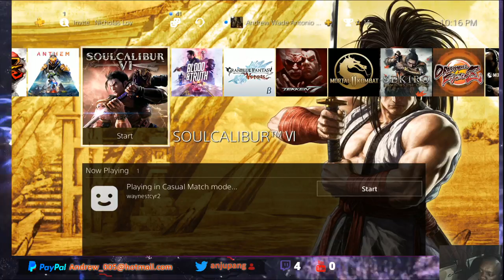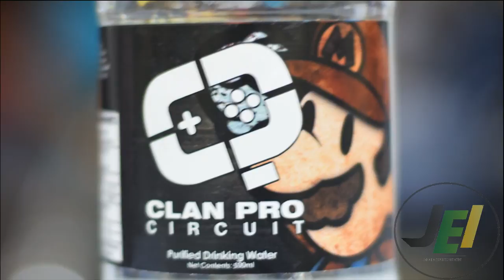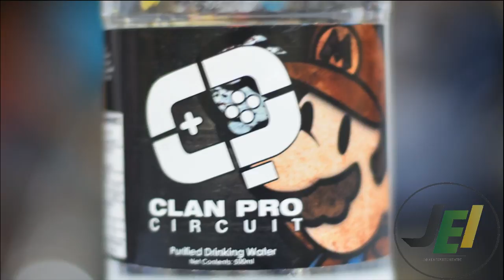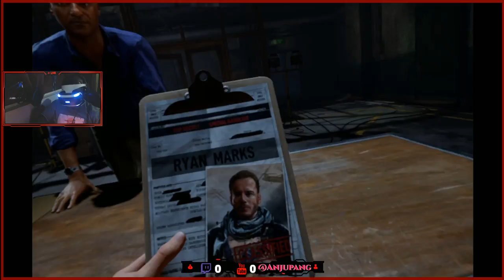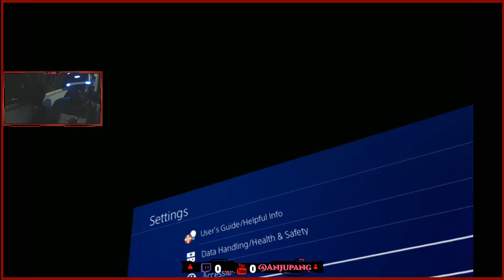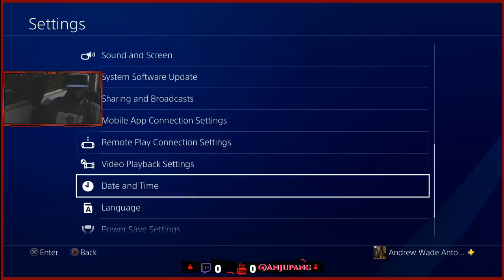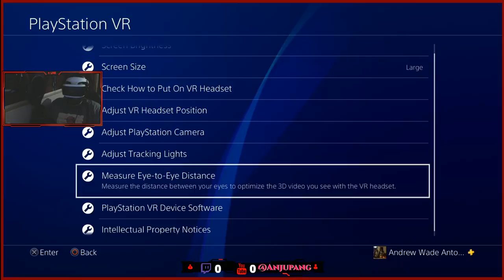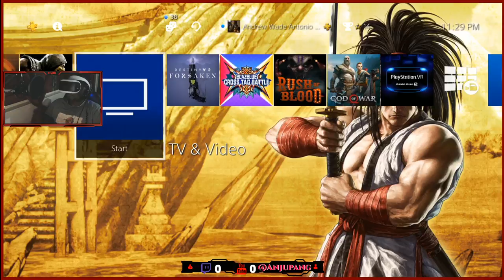Andrew Johnson Live Stream